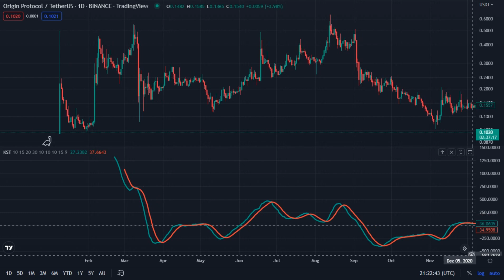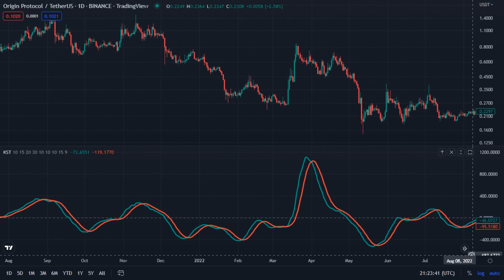(OGN (Origin Protocol